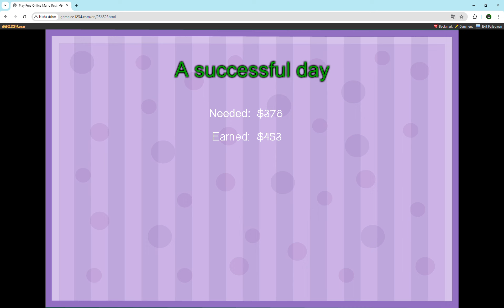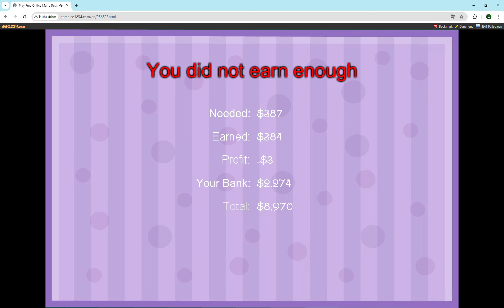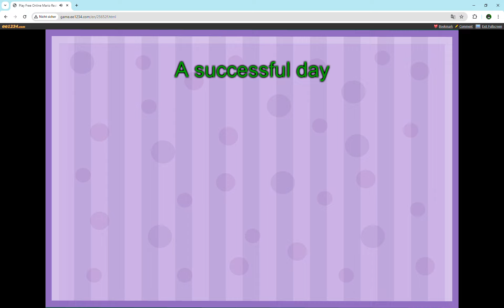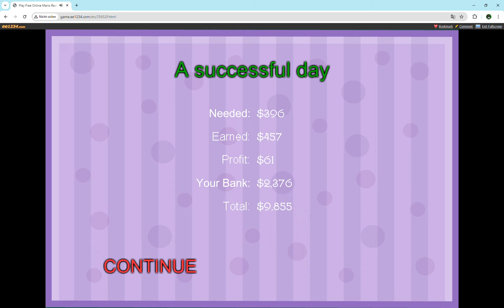Mario Restaurants (Flash Game) Gameplay Part 4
After collecting enough gold from his latest adventures, Super Mario decided to retire and open a restaurant.